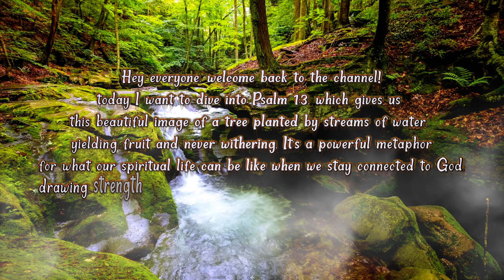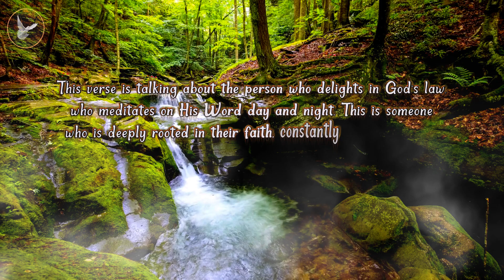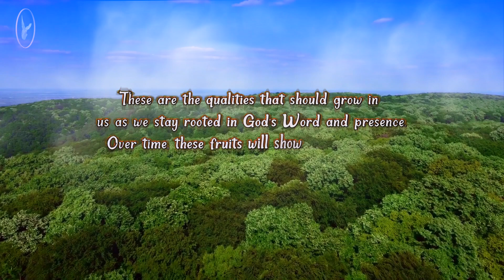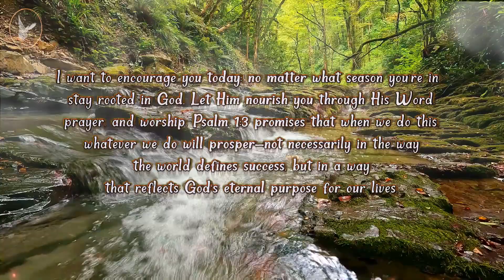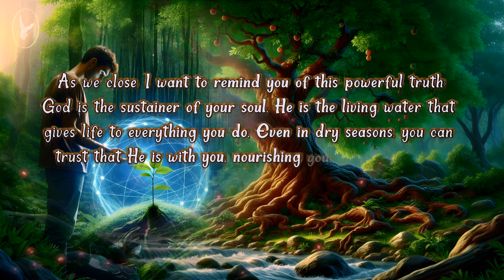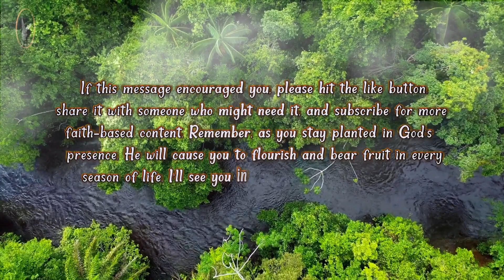Flourish Like a Tree: The Power of Psalm 1:3 in Your Life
"That person is like a tree planted by streams of water, which yields its fruit in season and whose leaf does not wither—whatever they do prospers." (Psalm 1:3)
In this video, we explore the powerful metaphor of being like a tree planted by streams of water, drawing strength and nourishment from God’s Word. As we meditate on Psalm 1:3, we’ll discover what it means to stay rooted in God, flourish every season, and bear spiritual fruit reflecting His character.
This is a message of hope, encouragement, and a reminder that God is the source of all true prosperity.
📖 Key Bible verses mentioned:
Psalm 1:3
Galatians 5:22-23
John 15:5
Jeremiah 17:7-8

a tree planted by water Psalm 1:3 daily jesus devotional